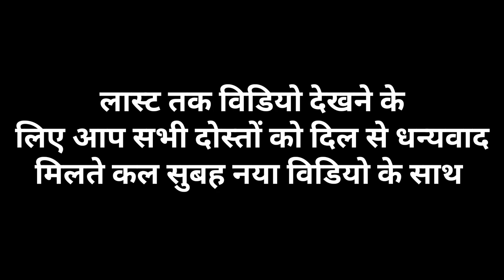काफी गर्मी के बाद भी मस्त बिक्री के साथ गहना गिरवी से छुड़ाया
Ashnarayan Yadav
Ashnarayan Kumar
Ashnarayan Vlogs
Ashnarayan daily Vlogs
Daily Vlogs
Feriwala Life Style Vlogs
Feriwala Vlogs
har Ek Mal feriwala
Ashnarayan vlogger
readymade garments business kaise shuru kare
readymade garments business ganv me kare